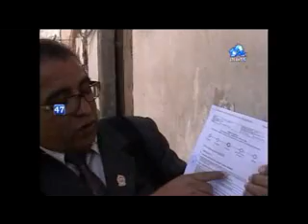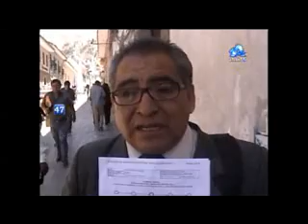TEMA TRATA DE PERSONAS (AYACUCHO)